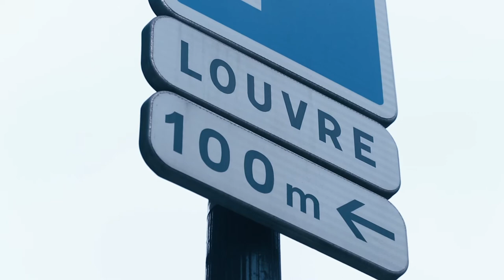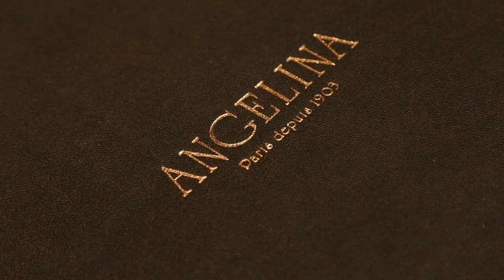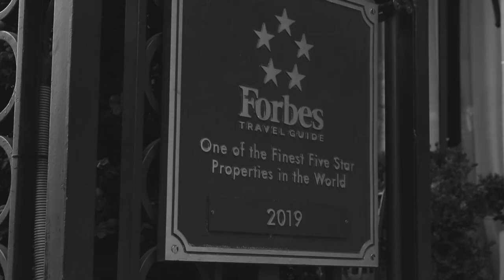Nyasha Matonhodze In Paris before COVID-19!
This video is me trying to act BOUJIE in Paris.